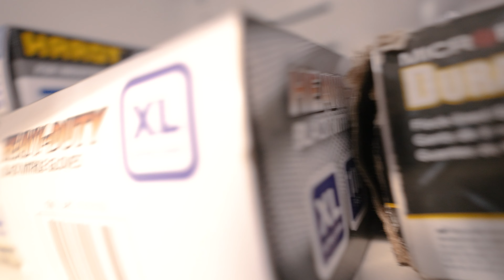Harbor Freight US General Series 3 End Locker | Review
Looking to buy a series 3 end locker for your tool cart?